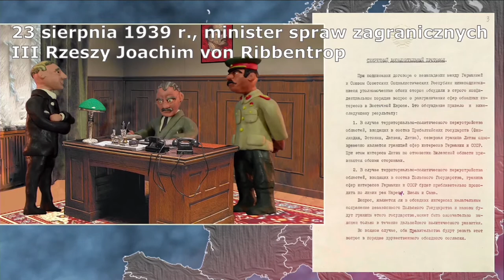Patria Nostra V - Gala Finału Konkursu Światowego - KOŁO